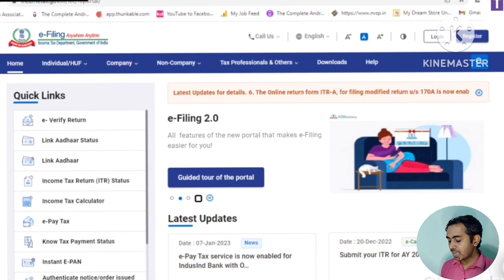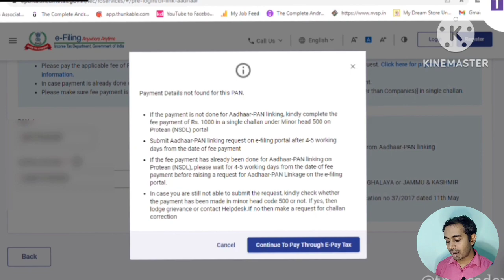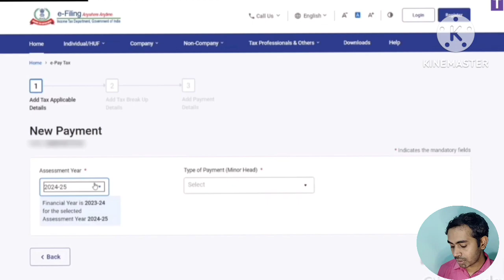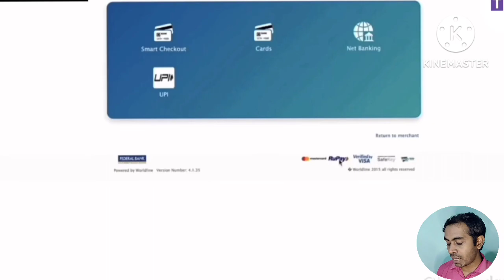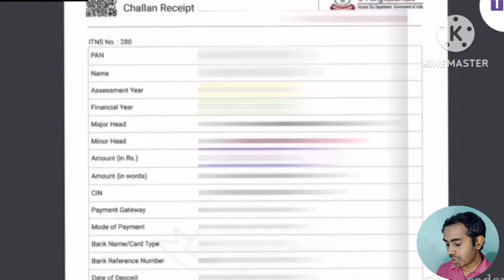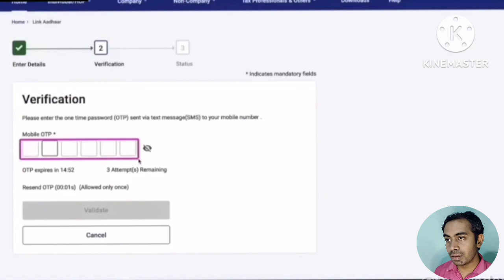pan card adhar card link online Telugu|pancard payment process|(@Sirimohan928)pan card link aadhar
Pan card aadhar card link payment successful but not linked
How to link pan card with aadhaar online
pan adhar link online Telugu lo
pan card in active